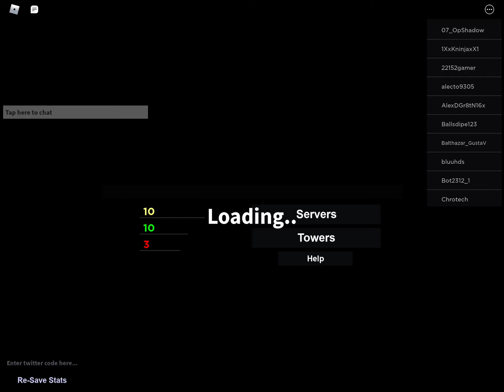E N D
This is the end of my suffering. I finally got grave yard tower. Sorry if I could!t get the footage, but enjoy the other fails I had.